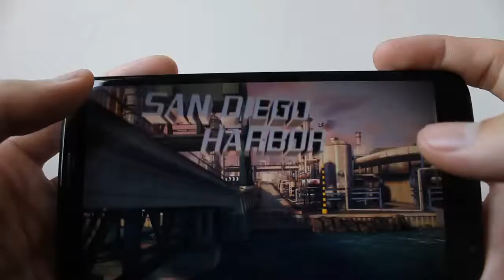Fun with Asphalt 8 on Nexus 6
Don't forget to visit our list of best Android Lollipop Custom Roms for Nexus 6